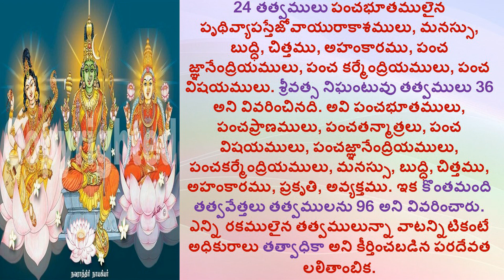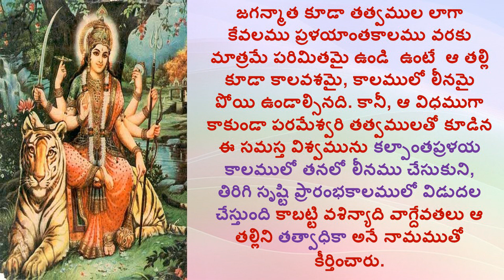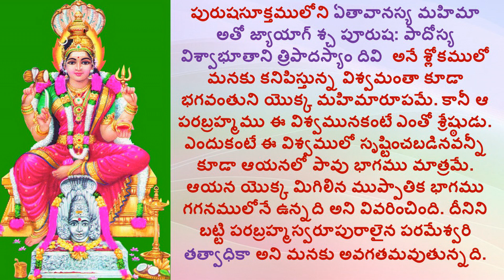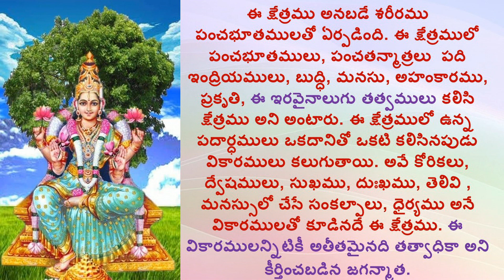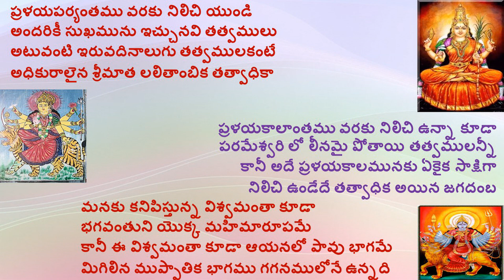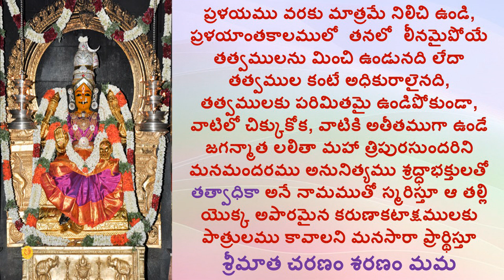THATHWADHIKA_LALITHA SAHASRA NAMAM_1000 NAMES OF GODDESS LALITHA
Hi